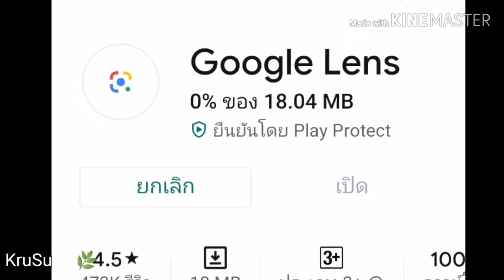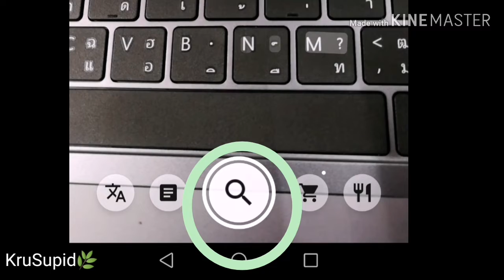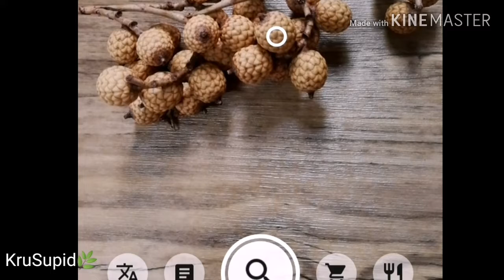Google​ Lens ฟรีและดี เลนส์​อัจฉริยะ​ค้นหาคำตอบ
#​ค้นหาคำตอบ รูปภาพ เลนส์​อัจฉริยะ​